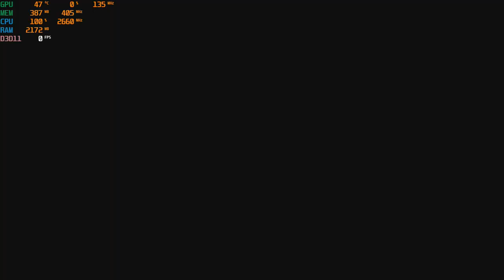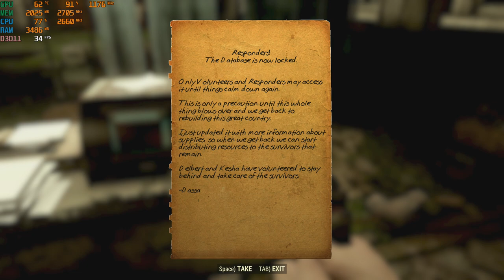Fallout 76 PC Beta at 1080p with the CORE 2 QUAD Q8400 & a GTX 750 TI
-sorry for the slow start but i was getting frustrated with the beta and rushing to figure out the controls while less then an hour before the servers shut down.
-the game randomly crashed at one point, no error message.
-at the end the servers shut down right on time.
-every other system had the bug with the launcher reinstalling the entire game. except the oldest system i have. lol I'm calling that a win for the Q8400!

CPU: Core 2 Quad Intel Q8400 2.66ghz
GPU: Zotac GTX 750 TI 2gb gddr5 ($60 from Aliexpress)
Ram: 4gb ddr2